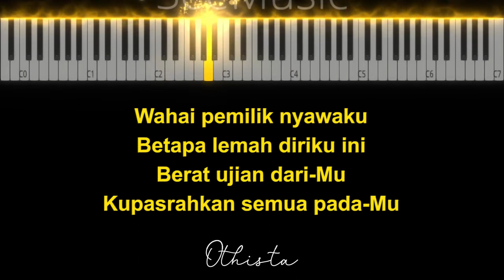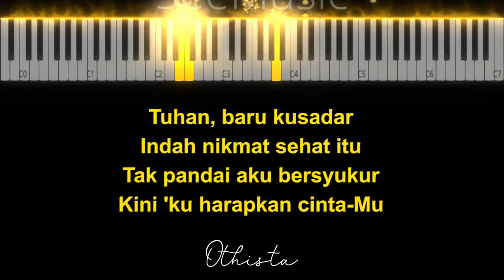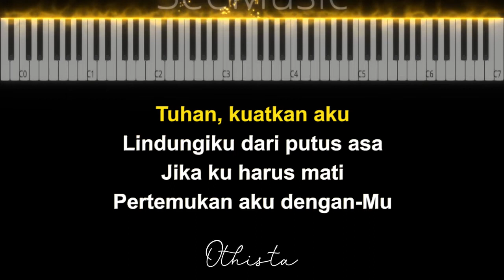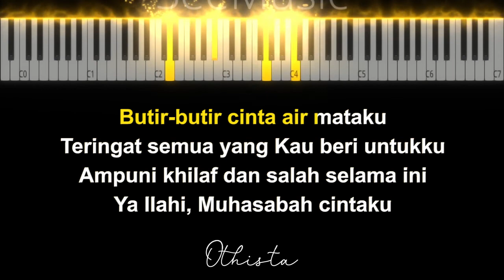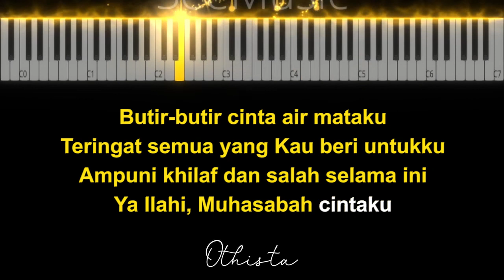MUHASABAH CINTA - EdCoustic ( KARAOKE PIANO [ MALE KEY ] ) by Othista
Lagu muhasabah cinta dari edcoustik ini dipublikasikan pada tanggal - diciptakan oleh - dan di populerkan oleh edcoustic, anisa rahman, dll

Judul : Muhasabah Cinta
Songwriter : -
Dipopulerkan : edcoustic, anisa rahman, dll

♪ Instrument Piano
♪ Full Band
♪ Akustik Band

     / Email untuk mendapatkan FILE bebas COPYRIGHT OTHISTA MUSIC.